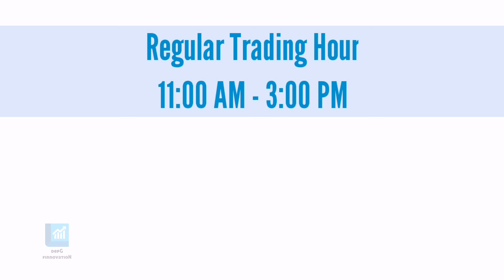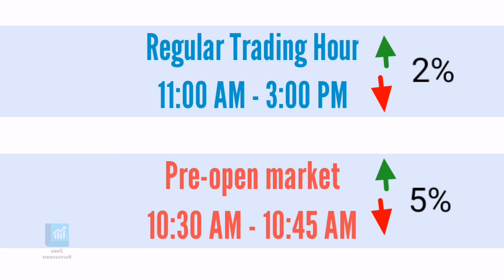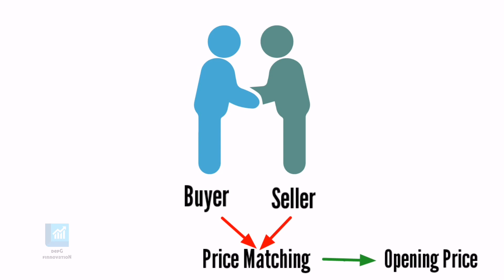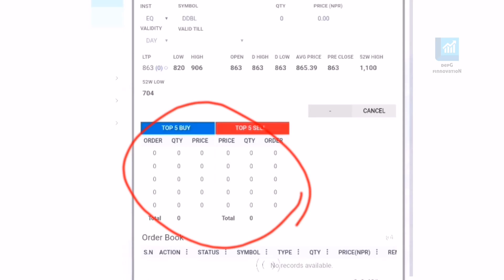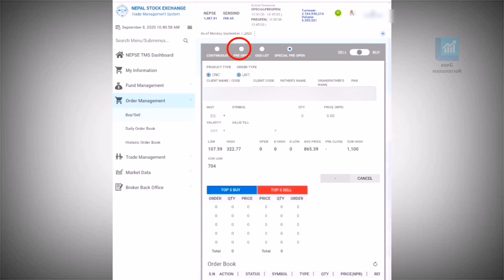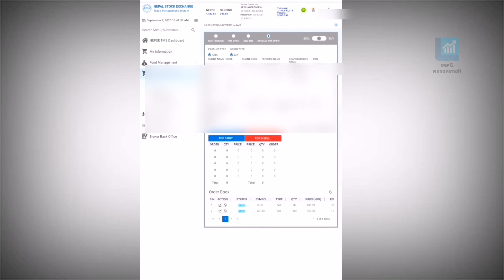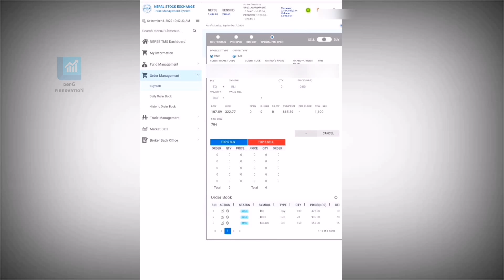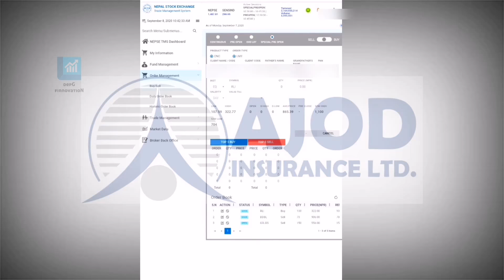Pre open session in stock market in nepal | special pre open session nepse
What is pre open session in stock market in nepal//Special pre open session nepse// How to trade in pre open session

यस video मा नेपाल सेयर बजारको preopen market | pre open session | special pre open session को बारे मा जान्कारी दिएको छु र कसरी यस् market मा हामी कारोबार गर्न सक्छौ, कसरी तेस् दिनको सेयर हरुको opening price decide हुदछ जस्ता सम्पुर्ण जान्कारी दियेको छु ।